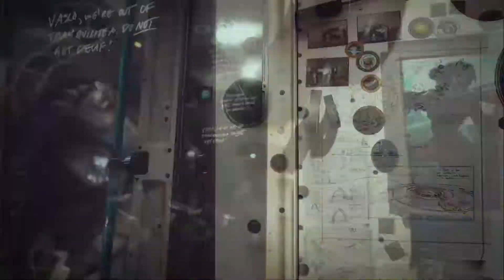La evolución de los juegos de Mundo Abierto | estrenos de 2022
Denostado por algunos, amado por otros, el mundo abierto o sandbox es uno de los géneros más populares a día de hoy.
2022 será un gran año para los juegos de mundo abierto. Con el lanzamiento de títulos  como Elden Ring, Horizon II Forbidden West o Dying Light 2, el género del "sandbox" promete evolucionar.